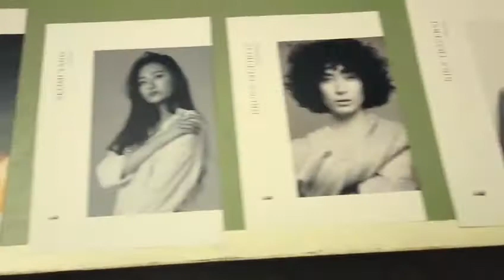Backstage sfilata Mario Dice 2021 | Hair Stylist Franco Curletto | 2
Guarda un estratto del backstage della sfilata di Mario Dice. Hair Stylist Franco Curletto!